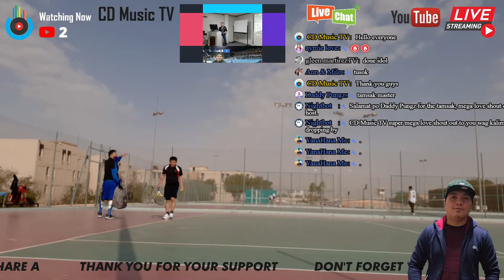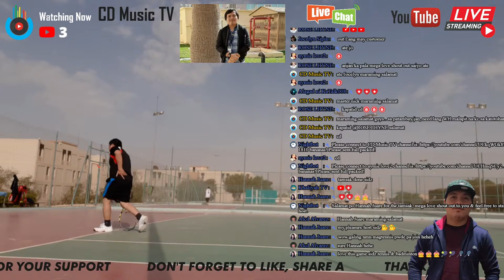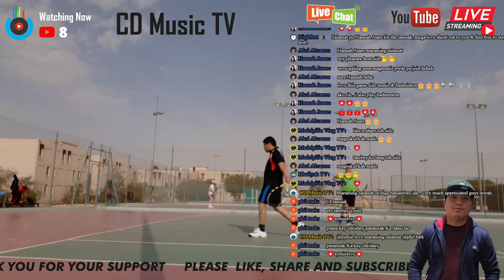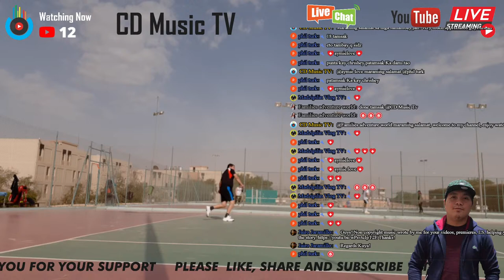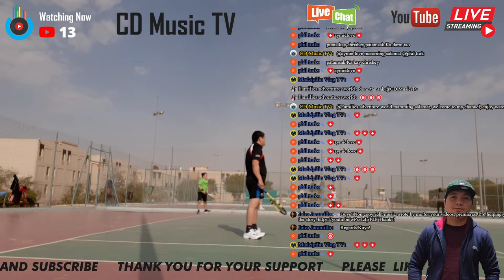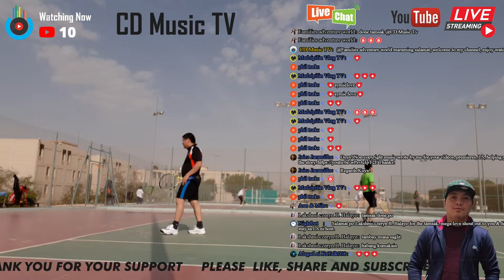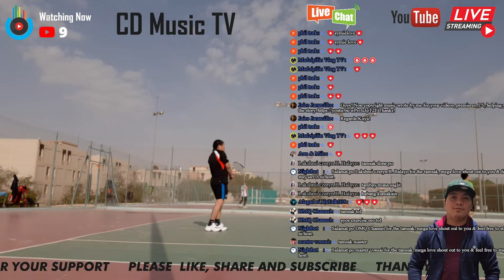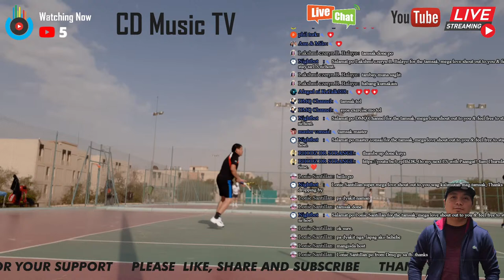Practice Makes Perfect | CD Music TV